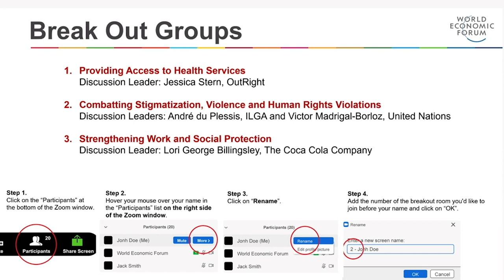Including LGBTI Populations in the Response to COVID-19 | Sustainable Development Summit 2020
COVID-19 has had a disproportionate impact on LGBTI and vulnerable populations, increasing existing inequalities. What actions can be taken to ensure that the responses leave no one behind and contribute to achieving the 2030 Agenda?

This session was co-designed with ILGA, OutRight, COC Nederland and RFSL in support of the World Economic Forum’s Partnership for Global LGBTI Equality.